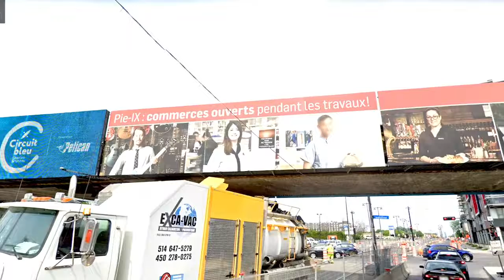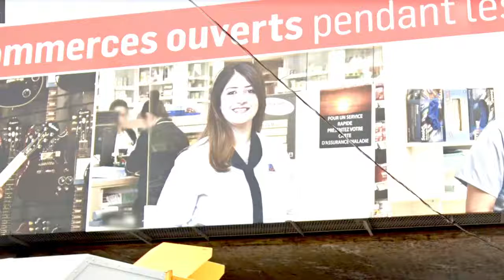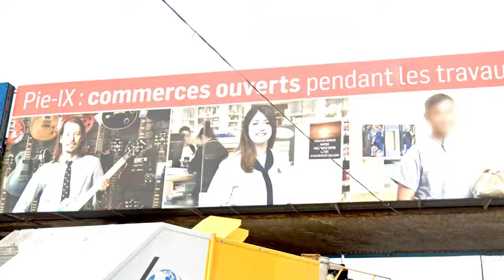CVS Live - 2022-04-02 - Pius IX Boul. Billboard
In this episode I am documenting a surprising discovery I made yesterday while driving around at work. I guess I can finally add "supermodel" to my resumé.